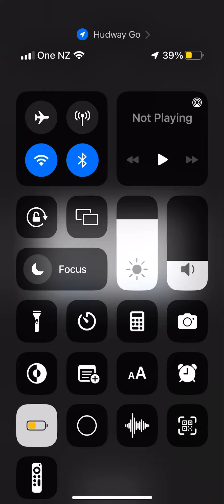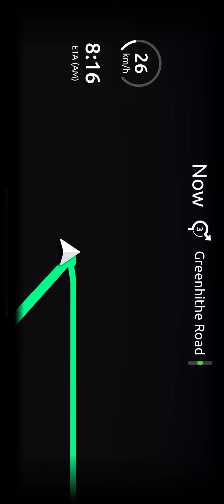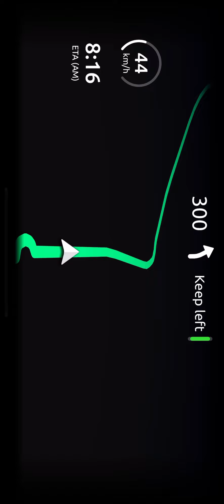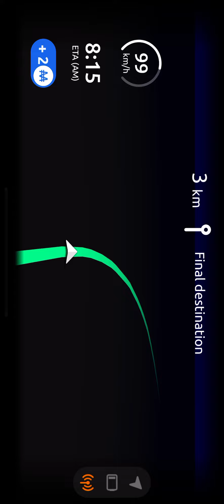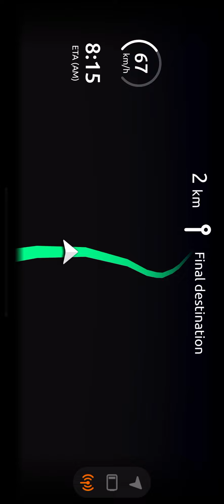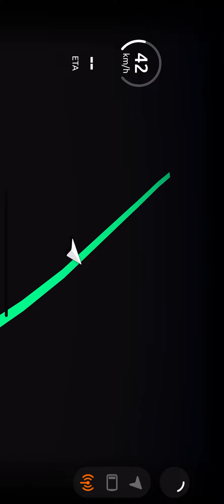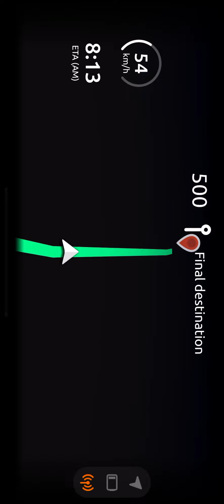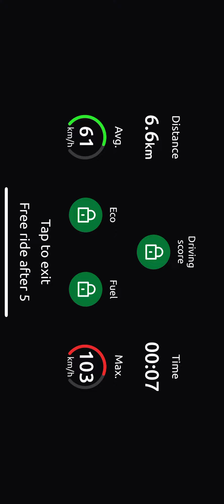Hudway Go maps to mcdonalds constelation